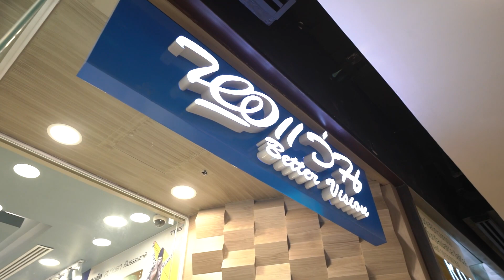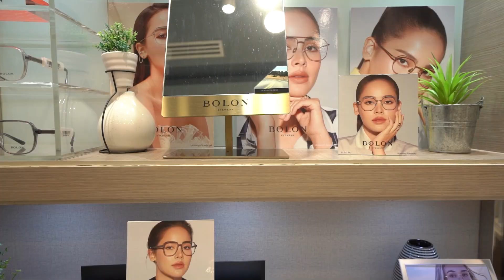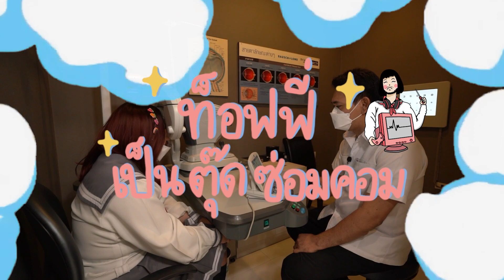[Review] เลนส์แว่น Zeen จ้องคอม จ้องมือถือเยอะ ต้องมี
ท็อฟฟี่รีวิว อย่างที่รู้ว่าท็อฟฟี่นั่งหน้าคอมนานมากกก มีบางแหละที่ต้องปวดตา หรือตาล้า ใช้สายตาทั้งวัน ทั้งจ้องจอคอม จ้องมือถือ จ้องทีวี
เลยได้มาตัดแว่น เลนส์แว่นตา Zeen ที่ว่ากันว่าเป็นเลนส์แบบ 2 in 1 กันตั้งแสงสีฟ้า ที่ช่วยลดการอ่อนล้าของกล้ามเนื้อตา 👀

มา ! เรามาดูกันว่าเลนส์ Zeen มันดียังไง เผื่อใครอยากมาตัดตามที่หอแว่น 👓